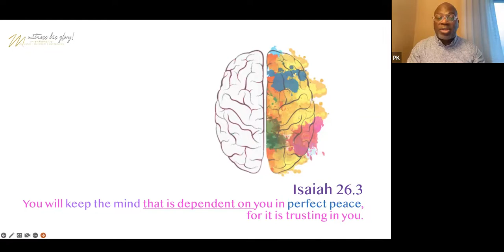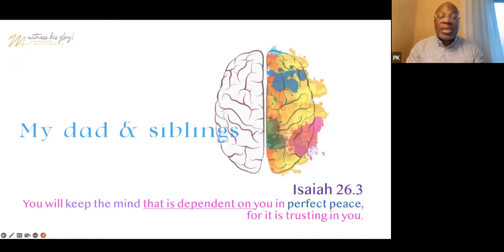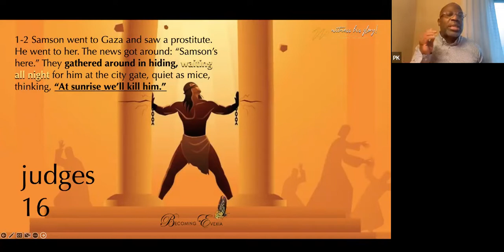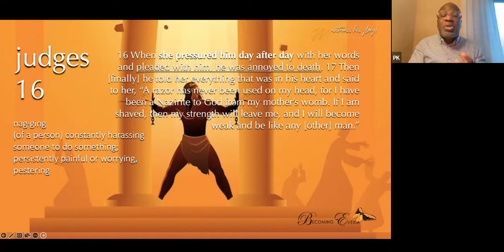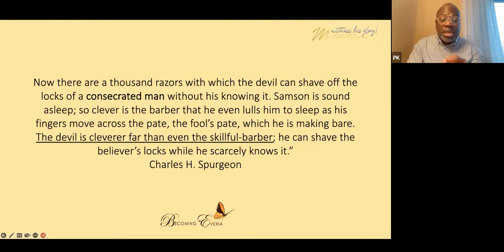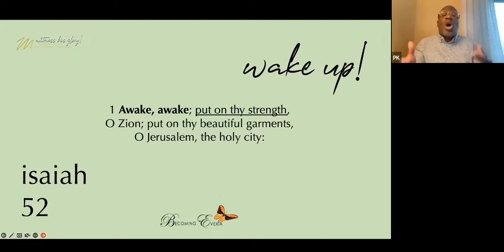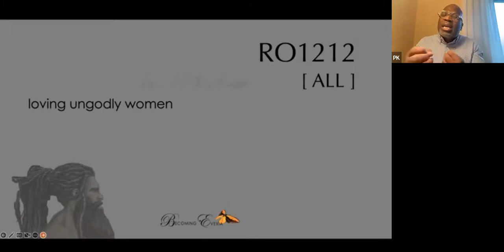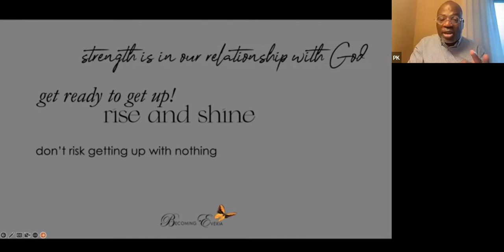Morning Kills | Pastor Kenn Harris | ARC